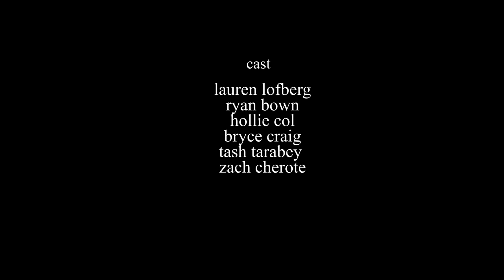Hollie Col - Let Yourself Down [Official Video]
The official video for Hollie Col's 'Let Yourself Down'.